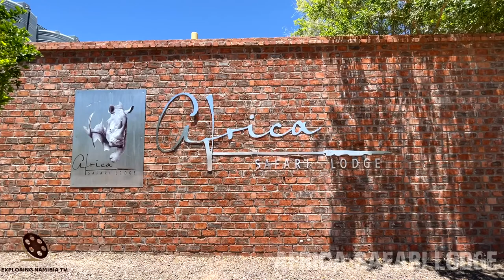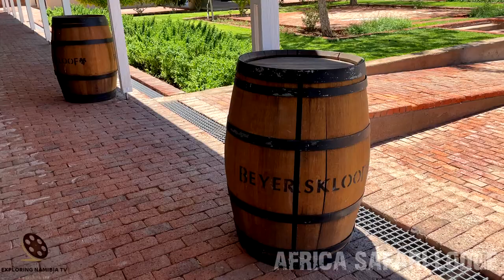Africa Safari Lodge near Mariental, Namibia, southern Africa, restaurant & bar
Africa Safari Lodge is located 25 km from Mariental in southern Namibia, southern Africa. Video from November 2021 tour: restaurant and bar.

Africa Safari Lodge
Inspired by the breath-taking splendour of the Southern Namibia landscape, Africa Safari Lodge boasts. Lodge has 20 chalets, each overlooking the majestic plains, sunset and ink blue night sky with a spectacular show of the galaxy. There is a full time restaurant with a professional chef and caterers for every function possible. Africa Safari Lodge has a conference facility for 200 delegates, friends or family and if you are looking for something more personal you can sit around the snug open camp fire, under the Namibian sky. Situated in the heart of Southern Namibia en-route to Sossusvlei and only 25 km from Mariental, Africa Safari Lodge will ensure an absolutely memorable safari experience.
ACCOMMODATION
Our 20 on-suite private chalets that are tastefully decorated and offer you a luxurious and comfortable room to kick off your shoes and relax after a long day of exploring the beautiful Namibian landscapes.
Room Facilities – Dstv, Coffee/tea Station, Air Conditioning, en-suite Bathroom,
CONFERENCE, WEDDINGS AND FUNCTIONS
Africa safari Lodge conference and entertainment area offers delegates outstanding conference and entertainment facilities that give our delegates the time and space to think, deliberate and relax in comfort Africa safari Lodge offers facilities for conferencing for up to 200 delegates.
RESTAURANT
Our professional chef will prepare the most delicious and visually inviting meals for your pleasure. We have is a wide range of carefully selected wines in our on-site cellar to compliment a range of truly Namibian meals for your enjoyment.
Good wine, good food and good company is synonymous with our Lodge!
WELLNESS SPA
There is no better way to truly relax and therefore our Wellness Spa is a must for guests. We will also ensure that you have a truly Namibian experience when stepping through our spa's doors.
Activities
GAME DRIVES
Experience the Namibian bushveld and the various wildlife species we have on the reserve by joining us on a guided game drive. 19 species of african antelope and other game call our farm home, among which are the rare and exotic white springbuck, sable antelope, white rhino, oryx, wildebeest, nyalas and quite a few more!
BIRDWATCHING
where one can encounter a great number of both endemic and migratory bird species.
Bird watching is an unguided activity that may be enjoyed at your leisure either at the lodge itself or on an unguided walking trail.
WALKING TRAILS
Unguided walking trails are available, and may be enjoyed at your leisure.

COOPERATION:
2. Watch it on our compilation
3. Get links and views to your channel

Soundtrack:
Across the Savannah
by
Aaron Kenny

EQUIPMENT | ОБОРУДОВАНИЕ:
AERIAL: DJI PHANTOM 3 PRO | DJI MAVIC PRO
PHONES: IPHONE XR/12 PRO | XIAOMI REDMI NOTE
VIDEO CAMERAS: SONY HDR-CX360E | PANASONIC HC-X1